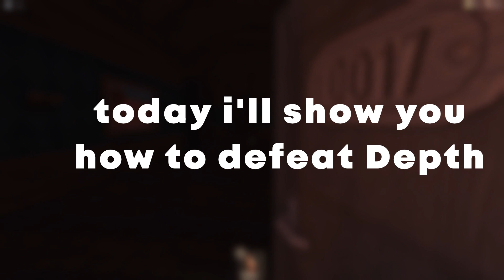How To Defeat Depth Jumpscare Roblox Doors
I defeat Depth in Roblox Doors!